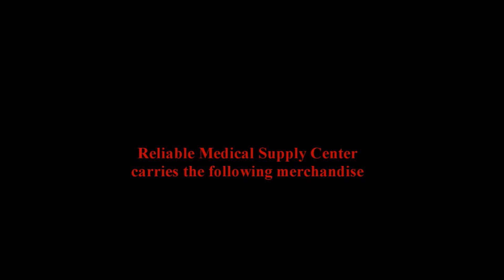Reliable Medical Supply Center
RMSC, Medical Supply Center in Encino Los Angeles